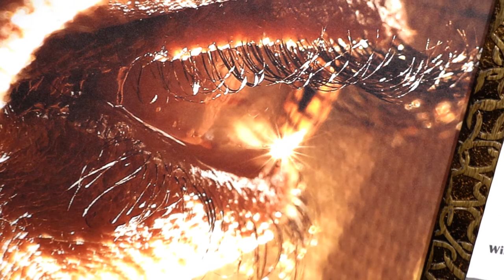Tim McGovern opens FOURTH EYE Photo Exhibition by Dr.Vajranabh Natraaj Maharshi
FOURTH EYE - Photo Exhibition by Vajranabh Natraaj Maharshi depicts the life of emotions. It’s beyond the third
dimension of life so rare only to be experienced from the perspective of the very emotion. Which needs breaking through the contained walls of material utopia.

From 3rd to 8th January 2019, 11 AM - 7 PM at JEHANGIR ART GALLERY, Mumbai
Do come & visit the show!

Video Courtesy: Vaayudhwani Productions
Team Crew: Rohan Joshi